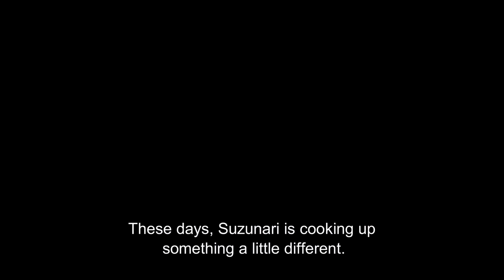World Trigger Season 3 | OFFICIAL TRAILER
"World Trigger Season 3" is scheduled to be released on October  9, 2021!

▪ SYNOPSIS
"World Trigger" follows Yuma as he joins Border, forms a strong group of loyal friends, and learns to use his special abilities to help defend Mikado City. Yuma has a rough past, as his father gave his life to create a Black Trigger for him when the boy was injured in combat and nearly died. In the Black Trigger, the Trion keeps him alive, and Yuma has a technological friend and bodyguard named Replica that accompanies him around at all times.

The rest of the Tamakoma 2nd Unit together with Osamu and Yuma, plan to train and achieve A-rank, to receive Border's permission to visit the Neighbor world and battle them, as well as find a means to bring Yuma's father back if at all possible. Season 3 will begin where Season 2 ended, in the middle of the manga's B-Rank Battles Arc, in which Yuma and the rest of Tamakoma Second compete against other Border agents for the opportunity to advance to A-rank.

In this season, there's a chance that the anime may catch up to the manga in terms of plot, therefore many fans are wondering if there will be another anime-only story arc.

▪ GENRES
Action, Comedy, Drama, School Life, Sci-fi,  Shounen, Supernatural